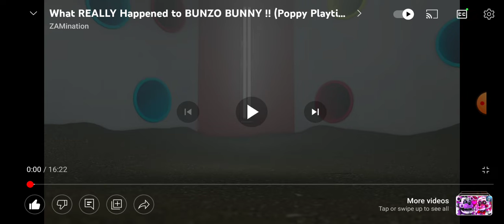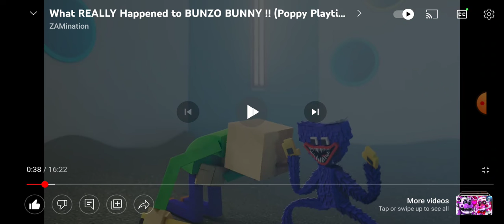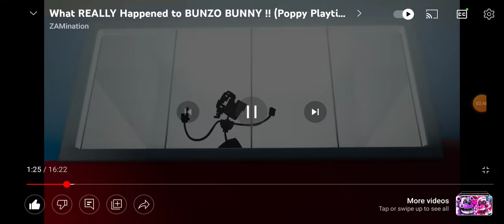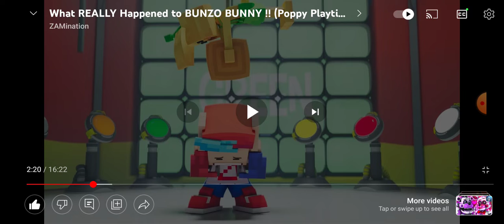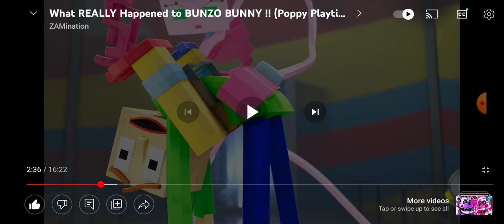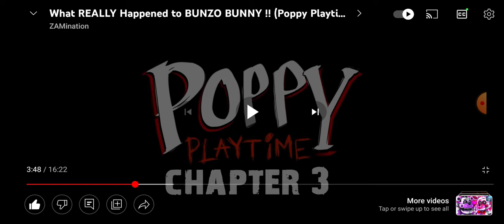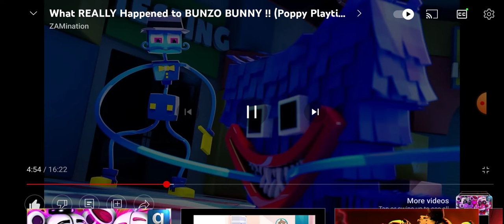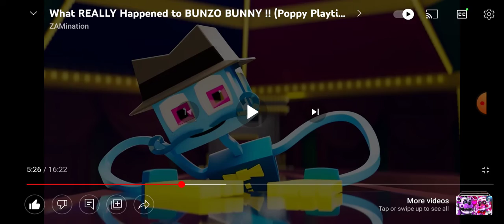Baldi, Bendy, Boyfriend, Boris, foxy, funtime freddy, and the red among us dude is in poppy playtime